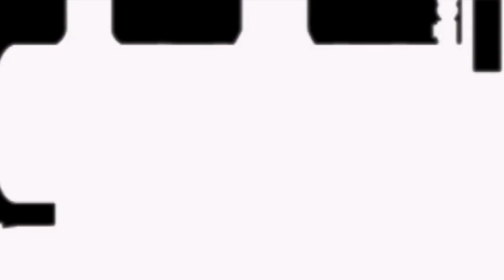Drew Thomas has a Sparta Techno Forest Remix (ft. Multisource)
My first full Sparta Remix!